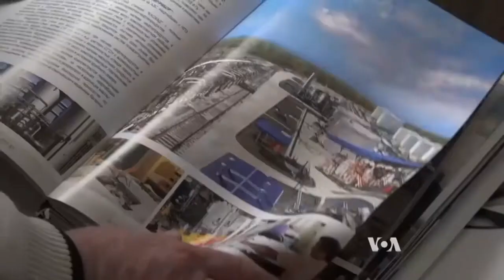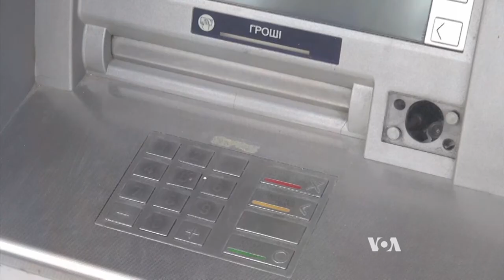Qrimda biznes qalay?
Qora dengiz bo'yidagi yarimorol Ukrainadan butunlay uzilib qolgan. Savdo aloqalari cheklangan bo'lib, tovarlar, asosan kemalar orqali tashilmoqda. Bu esa narxlarning oshishiga va mahsulot sifatining pasayishiga sabab bo'lmoqda.